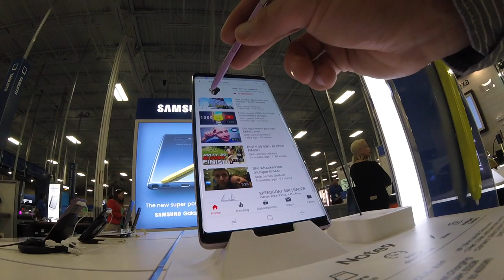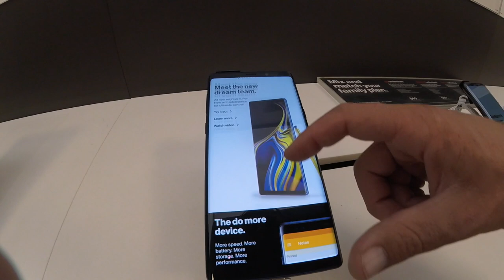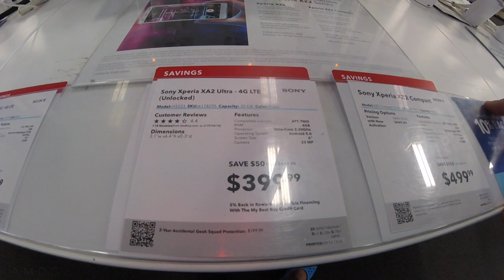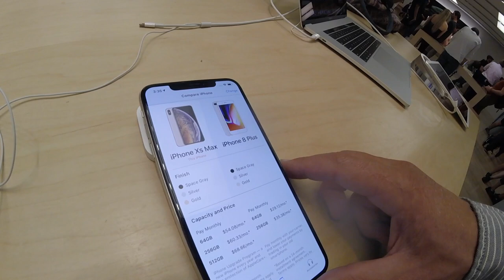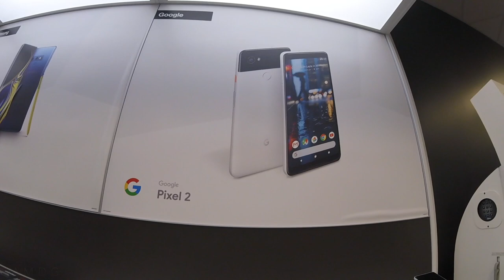iPhone XS or Galaxy S9 - MKBHD Reviews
MKBHD is the man when it comes to tech reviews and smartphone reviews. Here is his channel He is the EXPERT when it comes to smartphone reviews, including the Samsung Galaxy S9 or the brand new iPhone Xs, which Apple had a big release day yesterday. Apple is always building up their phones, sometimes too much perhaps? I think this Apple Xs upgrade is certainly intriguing, especially for someone like myself who is working and using an ancient old phone, the iPhone 6s Plus. This phone really has done great for me over the past three years of use. The most dire issue is definitely the iPhone 6 battery life, which has slipped down to about 3 hours before I have to plug the phone in, so the iPhone X battery life is definitely intriguing to me. I am now officially on the smartphone fence between the iPhone line up from Apple or the the Android line up through Samsung, Sony, or perhaps even a Google Pixel phone. Here are my top three areas that I'm looking at for purchasing my next smartphone: the camera, value, and speed of the smartphone. Most definitely, the smartphone camera is at the top of my list to help me film better daily vlogs for you! Therefore the GalaxyS9 and the iPhoneXs is really interesting to me. Why? Because these SmartPhones are supposedly the best option out there for filming in 4K and even at 60 frames per second. I think the brand new iPhone Xs has a 4K camera andthe capability to film at sixty frames per second, that is very impressive for a smartphone. However, the price tag on the brand new iPhone Xs is nothing to balk at. The price is around $1,000 to start, and then goes up from there. If anyone is out there with a ton of experience in the iPhone or Galaxy phone line up world, I'm all ears down in the comment section. I truly need to upgrade my Apple iPhone 6s, but I want to make sure that I make the correct decision on my next smartphone purchase. Usually when I buy a product that is expensive like these phones, I hold on to the product for years and years, not just one calendar cycle. For example, my iPhone 6 has lasted three years, which is ancient in the smartphone world. But, the smartphone keeps on ticking, and so I keep on using the tool for work and life and entertainment. The Samsung Galaxy S9 really has my attention this time around. I do hope I can make a purchase soon in order to work more efficiently for all of you in the production and promotion of a daily vlog here on YouTube. As a daily vlogger and youtuber, I really can relate to efficiency and hard work, and having the correct tech tools to accomplish those goals is key. Marques Brownlee is once again the king of tech reviews, he goes by MKBHD for his YouTube channel. If you want indpeth tech analysis, head on over to his channel for learning more about the Samsung Galaxy Note S9 and the brand new iPhone Xs, and in October, Google will be launching the Google Pixel 3, hopefully another big upgrade for that camera. Thank you everyone for watching this questionaire type vlog, I'm excited to make a new smartphone purchase, but your wisdom and guidance in the comments below will help me make a smart purchase moving forward. Bottom line, do I buy a new battery for my iPhone 6? Do I buy a brand new iPhone Xs? Or do I switch over to the android line up and buy a Samsung Galaxy S9 smartphone? I look forward to your answers from the question of the day down below in the comment section. Marques Brownlee (MKBHD), thanks for the information!

🎧 MUSIC 🎧

1. Canon 7D Mark I & Canon 5D Mark III
2. Rode Video Pro Mic
3. SYRP Genie (time-lapse) & Magic Carpet Slider
4. DJI SPARK

Cya tomorrow.